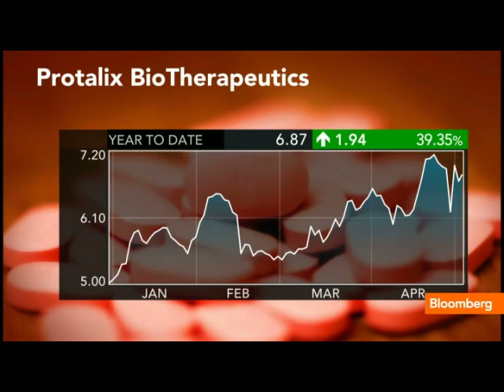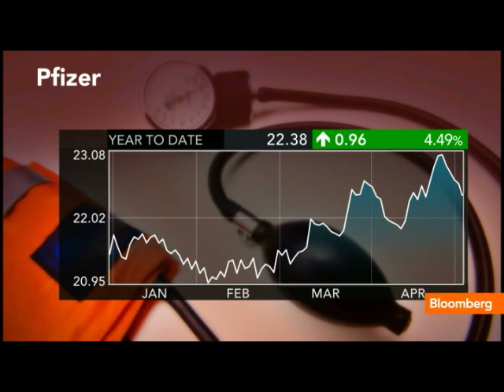Protalix to Develop More Plant-Cell Drugs, CEO Says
May 7 (Bloomberg) -- David Aviezer, president and chief executive officer of Protalix BioTherapeuticss Inc., talks about the company's  first product to win approval from the U.S. Food and Drug Administration. The drug, Elelyso, was developed with Pfizer Inc. to treat the most common form of Gaucher disease.
     Aviezer speaks with Sara Eisen on Bloomberg Television's &quot;InsideTrack.&quot; (Source: Bloomberg)